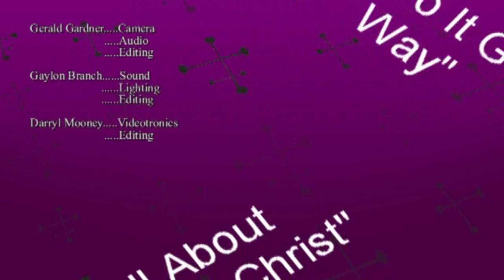Be Prayerful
Pilgrim Progress Missionary Baptist Church
10:15 AM Sermon
Pastor Gerald Parker Sr.